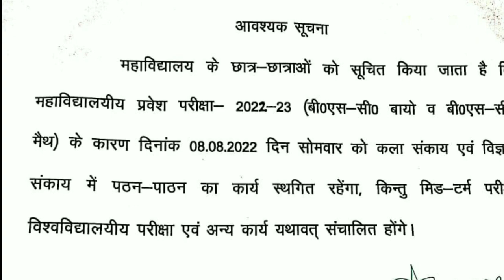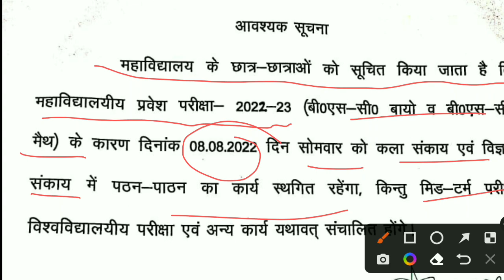TDPG College ! vbspu results ! TD College Jaunpur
Vbspu Exam
Vbspu results
TD College
Vbspu News
TD college Entrance Exam Date
YD College entrance Date

Vbspuexamtimetable
Vbspuexamnews2022
Vbspulatestnewstoday
Vbsputimetable2022
Vbspuexamdate 2022
Vbspuresults
Vbspuresult2022
Vbspuresultkabaayega
Vbspuexampassmarking
Vbspuugexampassmarking

vbspu vbspuexam vbspunewstoday vbspuexamdate vbspuexamdate2022# vbsputimetable#vbsputimetable2022#vbspuexamkabhoga#vbspuexamkabsehoga